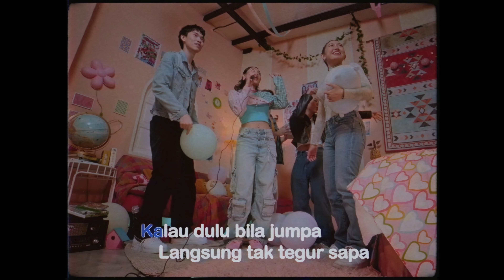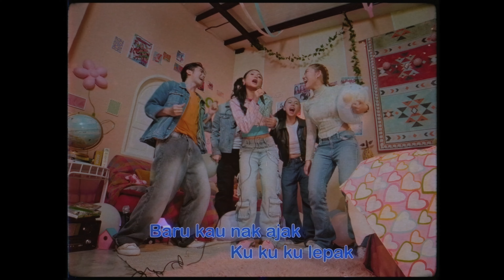Arnie Shasha - Lepak (Official Karaoke Video)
"Baru kau nak ajak, Ku ku ku lepak, Nak borak borak, Ku gelak gelak"

Production : Tessera Production
Executive Production : Dato' Rosmarayu Mokhtar
Project Manager : Nazim Othman
Director : Amermoose
Producer : Baling
Assistant Director : Bukan Pyqul
Production Asisst. : Muhaimin Lockman
Director Of Photography (DOP) : Rauf Visuals
1st Asst. Camera : Anjang
2nd Asst. Camera : Aiman
Editor : Arifvc
Art Department  : Almostthere Studio
Art Crew : Farhah Z. & Alya Aziz
Gaffer : Adib
Bestboy : Faris & Danial
Grip : Paktam
Stylist : Shereen Lee
Makeup Artist : Albin
Hairstylist  : Kamila
Dancer : Darren Chew, Isabel Lee, Niven Ng & Rachael Law
Talent : Farfirfur

LIRIK LAGU - LEPAK

Verse 1
2 4 7
Buat hal sendiri
Tak kecoh-kecoh
Kejar yang ku impi

I see your missed calls
Apa kau nak
I see you tagged ne
Apa lah pulak

Buat macam kau kenal
Cakap macam dah
Lama
Kalau dulu
Bila jumpa
Langsung tak tegur
Sapa

What chu what chu
What chu tryna do
Actin’ like we’re cool

Pre Chorus
Kau tiba tiba
Macam jatuh cinta
Bila kau lihat
Aku begini

Chorus
Baru kau nak ajak
Ku ku ku lepak
Nak borak borak
Ku gelak gelak

Baru kau nak buat
Ku ku ku bestie
Call hari hari
Nak itu ini

Tak reti reti
Ku bz bz

Baru kau nak bawa
Ku ku ku pergi
Ke sana sini
Tak henti henti

Verse 2
Eyyyyy
Bagai kaiju
Aku setinggi gunung
Eyyyyy
Bagai gerhana
Kau pasti termenung
Eyyyyy
Bintang-bintang
Kelip-kelip
Dimana ku berada
Tata cara
Tutur kata
Kau pun nak tiru gaya

Why you so obsessed?
Got me feeling stressed
Pull yourself together
Now
Yo you better stop
HA-HAAAAA
Baik kau chiiiiiiil (yeah)
Ni benda kecil

FOR ANY BOOKING/PROMOTIONS:
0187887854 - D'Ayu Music